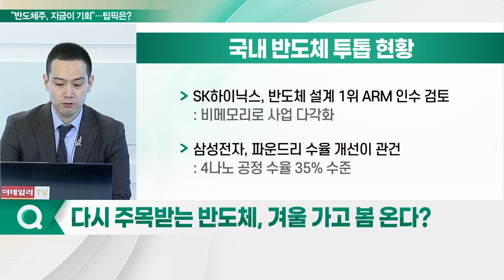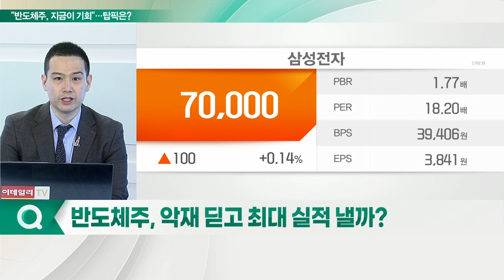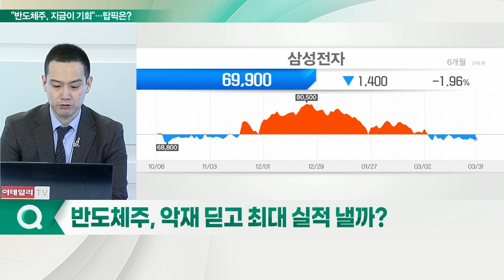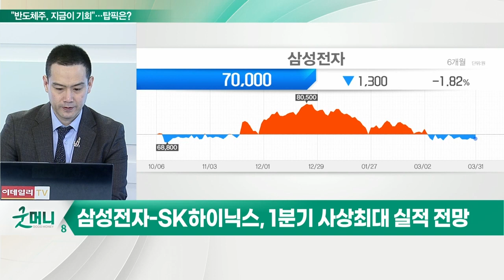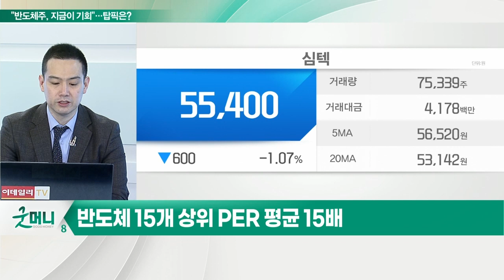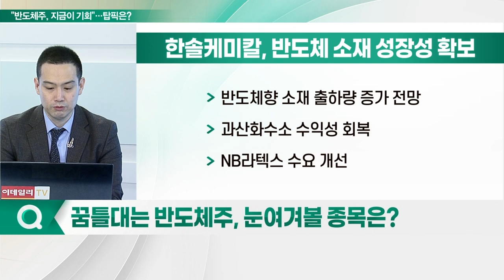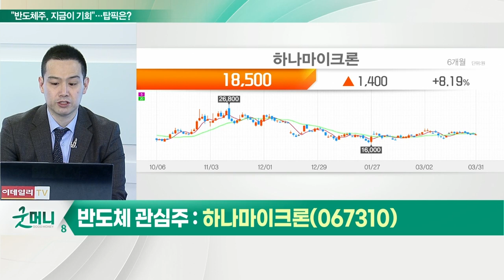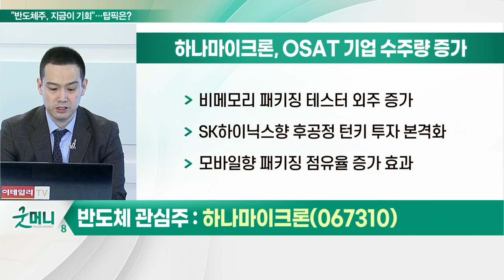한솔케미칼, 하나마이크론... "반도체, 업황 개선 기대" 주가 탄력은 언제쯤?_이슈포커스 (20220331)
Q. 다시 주목받는 반도체, 겨울 가고 봄 온다?
Q. 반도체주, 악재 딛고 최대 실적 낼까?
Q. 반도체주, 밸류에이션 및 실적 지표는?
Q. 꿈틀대는 반도체주, 눈여겨볼 종목은?

한솔케미칼(014680), 반도체 소재 성장성 확보
- 반도체향 소재 출하량 증가 전망
- 과산화수소 수익성 회복
- NB라텍스 수요 개선

하나마이크론(067310), OSAT 기업 수주량 증가
- 비메모리 패키징 테스터 외주 증가
- SK하이닉스향 후공정 턴키 투자 본격화
- 모바일향 패키징 점유율 증가 효과